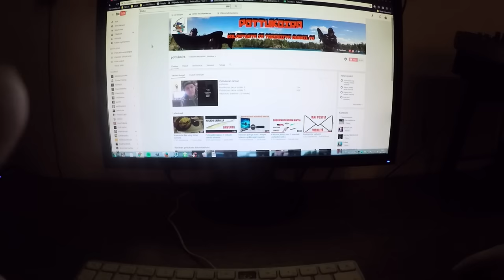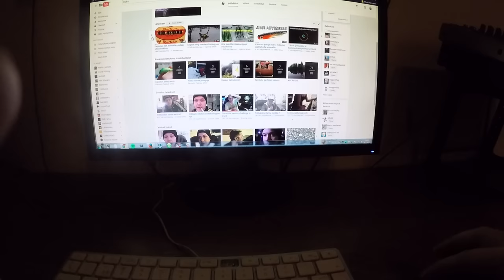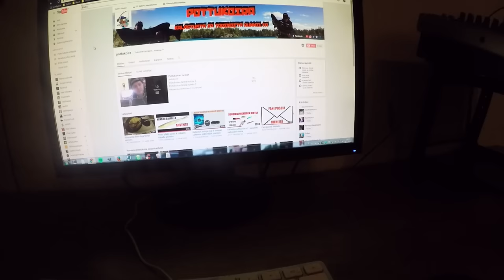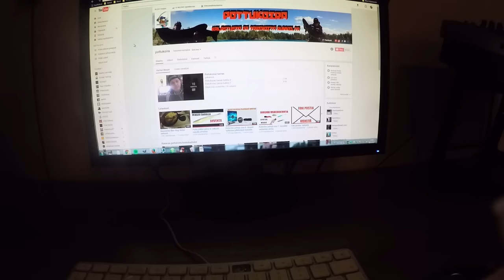Tiistai- kiinan luuri hajos pilkillä ja kommentti päivä